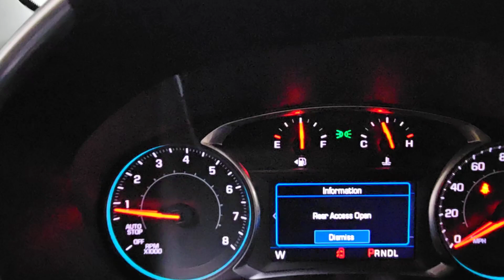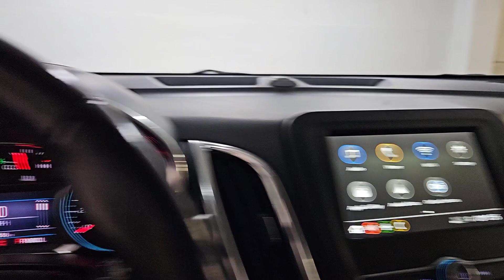2019 Chevrolet Equinox LT Chicago, Morton Grove, Glenview, Arlington Heights, Skokie IL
Pre-Owned 2019 Chevrolet Equinox LT available at McGrath Acura of Morton Grove located in 9105 Waukegan Rd, Morton Grove, IL, 60053. Servicing the Chicago, Morton Grove, Glenview, Arlington Heights, Skokie area.

You just found the  2019  Chevrolet Equinox.  The advanced safety features, passenger-friendly cabin, generous cargo space, and connected technology of the Equinox help you navigate every twist and turn of the road with confidence and style. These are just some of the great options this vehicle comes with: Lane Departure Warning, Heated Driver Seat, Keyless Entry, Satellite Radio, Power Liftgate, 4 Cylinder Engine, Back-Up Camera, Heated Mirrors, Remote Engine Start, Keyless Start. Enjoy the journey in the capable and comfortable Equinox. Drive it today.